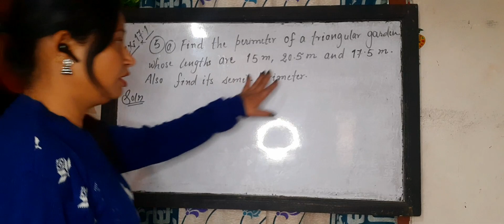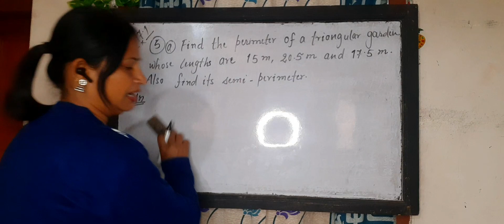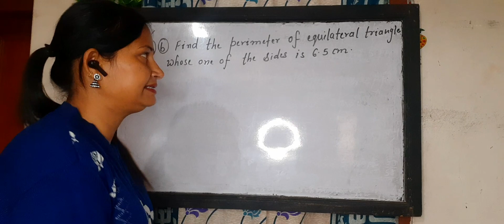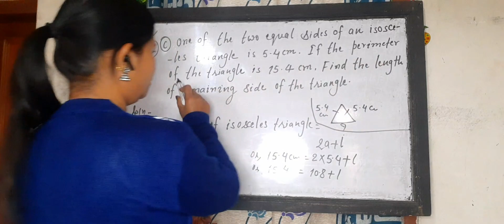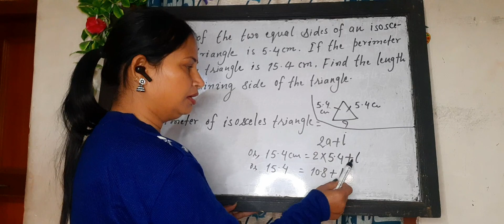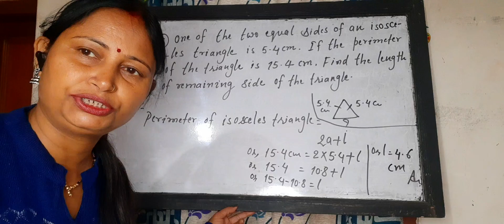vedanta publication, class 7 , Perimeter chapter . Question 5a,5b,5c